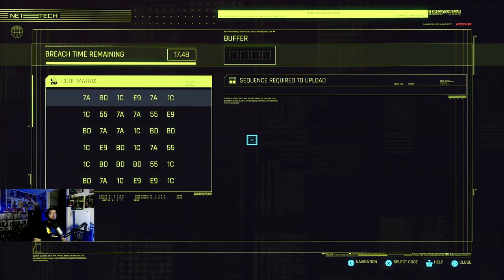(PS5/PS4) Cyberpunk 2077 (Raw Gameplay) P.98 (1080p) Gig: Playing For Keeps (Streetkid) 1.06